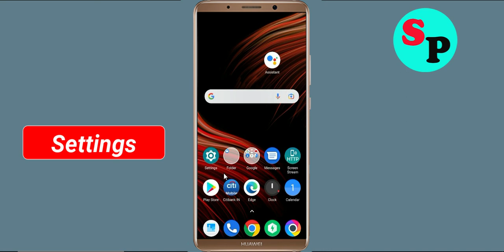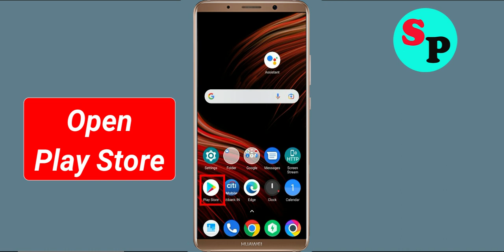Fix Unfortunately Instagram App Has Stopped Error Problem Solve in Android Phone